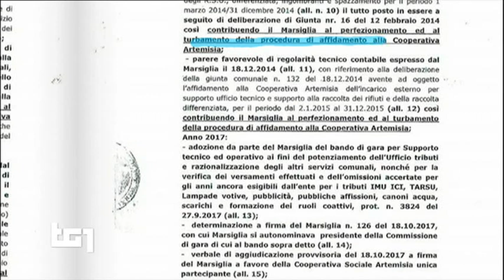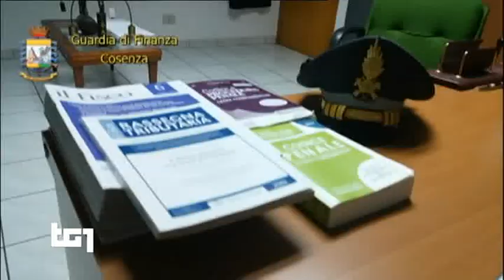(inchiesta) arrestato sindaco di Aieta, Cosenza - TG1 06 luglio 2018 concussione e turbativa d'asta